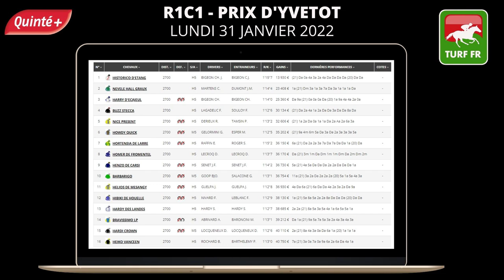Minute Quinté TURF FR : PRIX D'YVETOT - Lundi 31 janvier 2022 - Paris Vincennes 🏇 PMU #267124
🥇 Retrouvez le pronostic exclusif de notre expert Turf Lucius Simenon pour le PRIX D'YVETOT - Lundi 31 janvier 2022 à l'hippodrome de Paris Vincennes en France.

✅ NOS LOGICIELS TURF :
✔️ Logiciel TURF INFO Professionnel Edition: